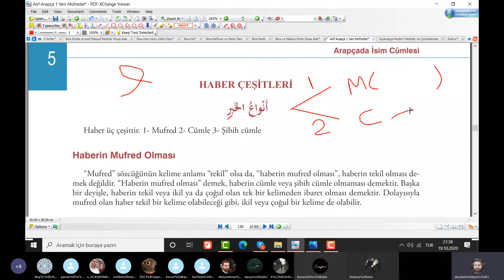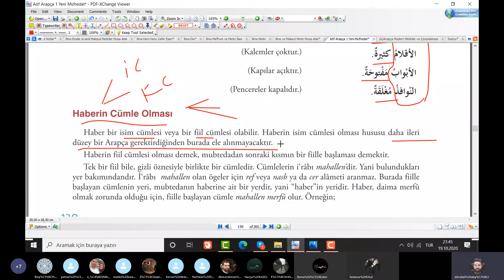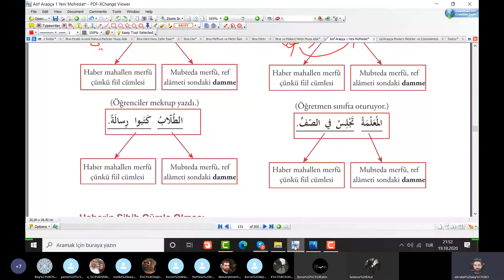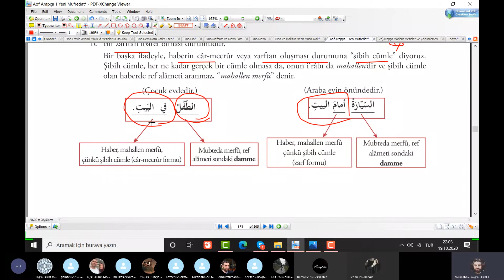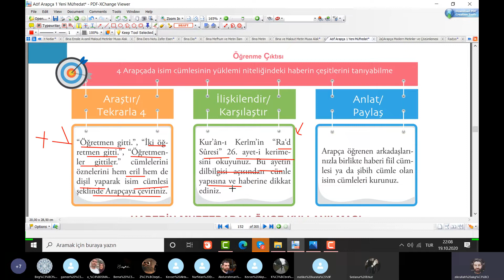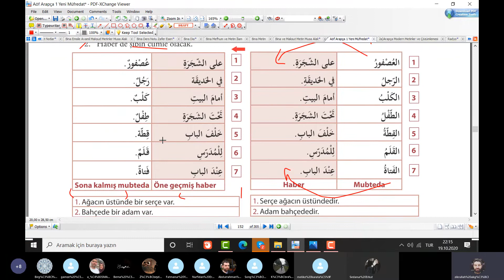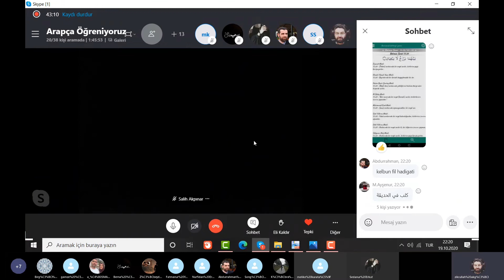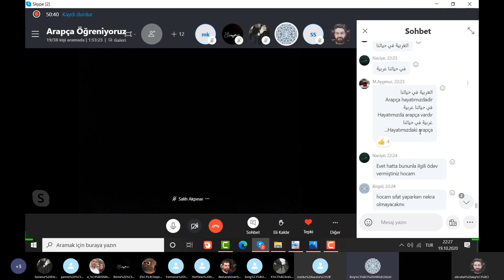Sıfırdan Zirveye Modern Arapça Dersleri A1 Seviyesi 33.Ders - Zikrullah AKGÜL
✅  Zikrullah AKGÜL Hocamızla Sıfırdan Zirveye Modern Arapça Dersleri A1 Seviyesi 33.Ders